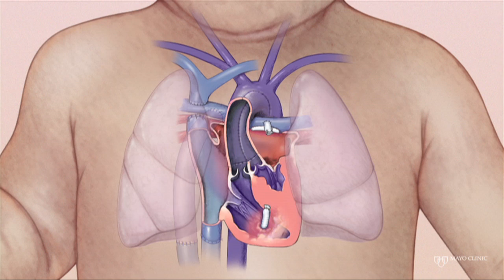Congenital Heart Disease – Hypoplastic Left Heart Syndrome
Hypoplastic left heart syndrome is a rare congenital heart defect where the left side of the heart does not develop as it should. For more information on the diagnosis and treatment of hypoplastic left heart syndrome,

Hypoplastic left heart syndrome is treated with multiple surgical procedures.  The first procedure is to reconstruct the aortic arch so blood can flow to the brain and body.  This typically occurs within the first few weeks of life. The second surgery for patients with hypoplastic left heart syndrome occurs at approximately 4 to 6 months of age.  This procedure creates a conduit to allow blood flow from the top of the body into the lungs. The third procedure for hypoplastic left heart syndrome is done around 2 years of age to help blue blood from the body flow to the lungs for oxygenation.